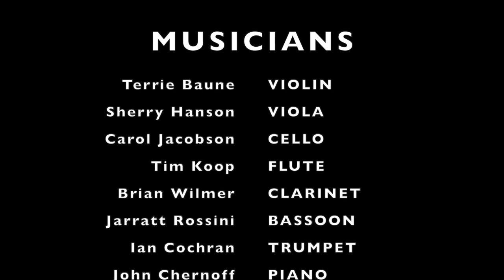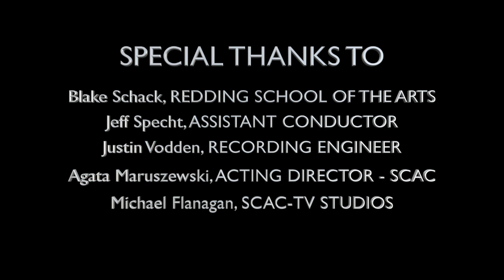To the Fore! North State Symphony in Concert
With this video now awarded best Arts, Entertainment & Performance video against 6 western states by Alliance for Community Media we recall Covid shutting down performances and how happy we were to assist the North State Symphony 20th Anniversary Season Finale recording at Redding School of the Arts and more so thrilled to premiere the video on on our Charter Spectrum channel 181.

"To The Fore" is the title and is the largest chamber music ensembles of their season with all three pieces conducted by  Maestro Scott Seaton. All three exciting full works use exotic instrument combinations and orchestral colors to tell unique stories. They are...
Ellen Taaffe Zwilich's Chamber Symphony, for Flute, Clarinet, Violin, Viola, Cello & Piano

Jennifer Higdon's Dark Wood, showcasing NSS Principal Bassoon Jarratt Rossini and a string trio

Bohuslav Martinu's jazzy La Revue de Cuisine suite from his ballet of the same name, featuring Clarinet, Bassoon, Trumpet, Violin, Cello & Piano

For those unaware, Ellen Taaffe Zwilich and her Chamber Symphony features elaborate melodic writing and rich, varied sonorities exploring a profound world of “grief, outrage, and bewilderment” (New York Times).  Jennifer Higdon's takes Dark Wood is a work that features principal bassoonist Jarratt Rossini and a dizzy whirlwind of fast-paced chromatic lines competing against an array of rhythmic and percussive elements from the whole ensemble.  The piece encourages the listener to form their own impressions while being shown the bassoon’s extraordinary sonic versatility that stems from the beauty of its “dark wood”.  The program and our season conclude with the light-hearted suite from the ballet La Revue de Cuisine by Bohuslav Martinu, a witty jazz-inspired toe-tapping comedy with a bizarre story where kitchen utensils come to life in a romantic culinary soap opera.